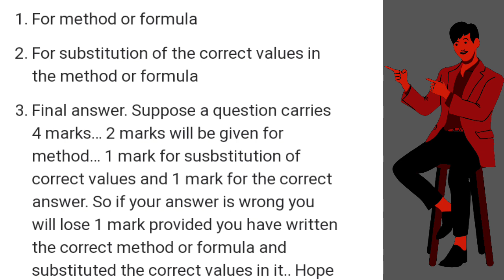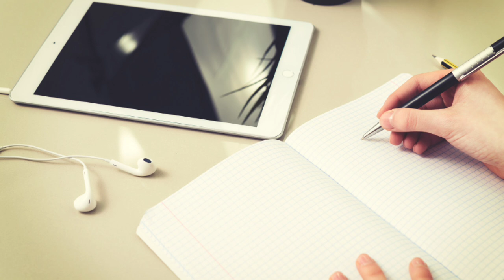बोर्ड परीक्षा 2023 में एक गलती मत करना 🙏 | How to pass board exam without study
board exam 2023 update . board answer sheet tips. hbse board 10th 12th exam 2023 . Avoid this mistake in board exam.

 board exam.
Haryana schools news .